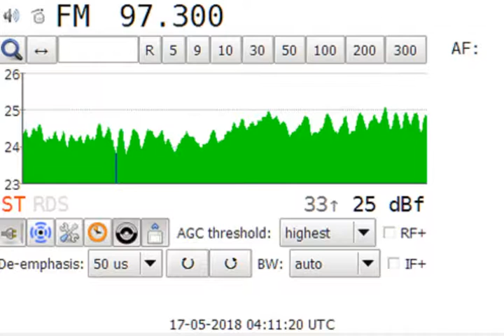SR P4 Sweden.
SR P4 Halmstad/Oskarström, 1075KM. Tropo 17th May 2018
No RDS but // with (long delayed) webstream.